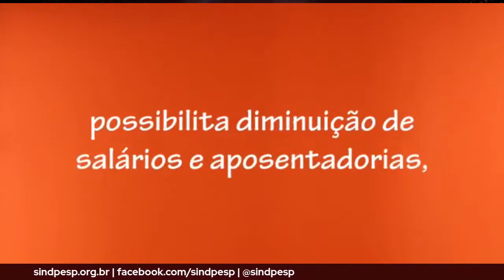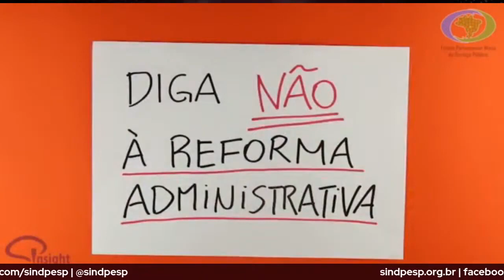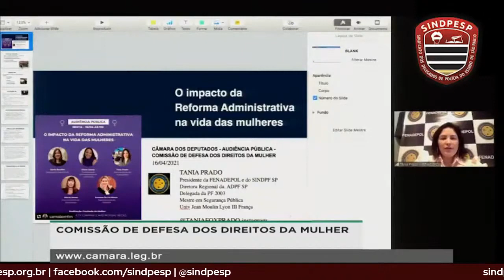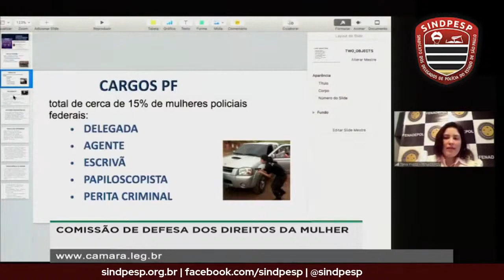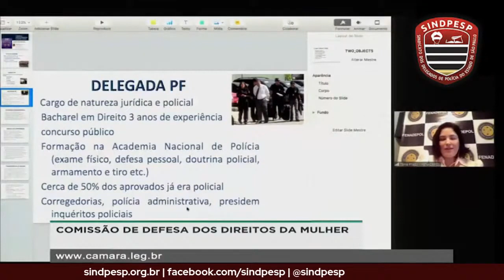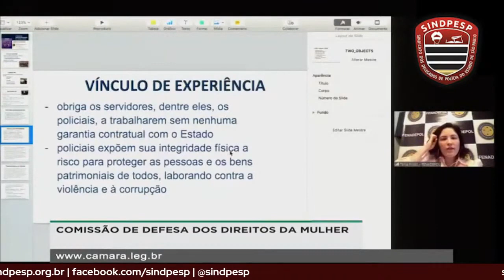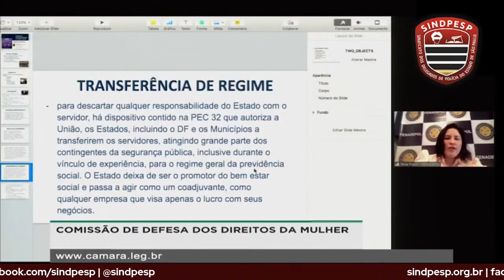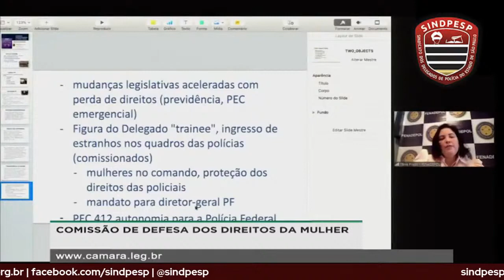Reforma Administrativa e seus impactos destrutivos na Segurança Pública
Esse foi o tema do debate realizado pelo Sindicato dos Delegados de Polícia do Estado de São Paulo (Sindpesp), em 22/04, com a participação de representantes dos trabalhadores da área, entre os quais o SIFUSPESP com seu presidente, Fábio Jabá. A live foi transmitida pelo canal do Sindpesp